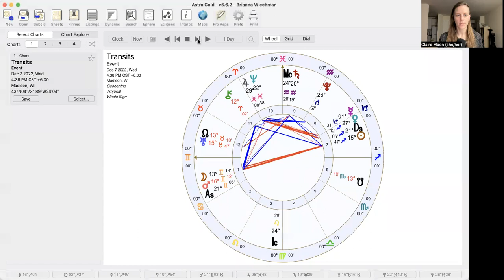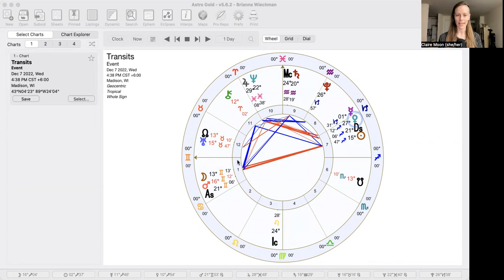Rising Sign Horoscopes: 11/23 - 12/10/22 Sagittarius Transits Opposing Mars in Gemini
We review what to expect as Mercury, Venus, and the Sun oppose Mars retrograde in Gemini. Each rising sign is given a detailed look at how they can best navigate these energies over the next two weeks!

11/24 Sun has already entered Sagittarius and Moon directly Opposes Mars
11/29 Mercury exactly opposite Mars at 19 degrees
11/30 Venus exactly opposite Mars at 18 degrees
12/5 Sun within three degrees of Mars
12/6 Mercury exits the party to Capricorn - very good to help ground us for the Sun’s Opposition
12/7 Sun exactly opposite Mars at 19 degrees; Gemini Full Moon
12/9 Venus exits the party to Capricorn - cool-headed diplomacy to help clear up any remaining tension
12/10 Sun has moved on from Mars and is out of a three degree range

Time Stamps:
General Overview: 00:00
Aries: 17:50
Taurus: 22:00
Gemini: 25:43
Cancer: 29:14
Leo: 34:03
Virgo: 39:08
Libra 41:30
Scorpio: 46:03
Sagittarius: 49:20
Capricorn: 52:10
Aquarius: 54:22
Pisces: 59:24